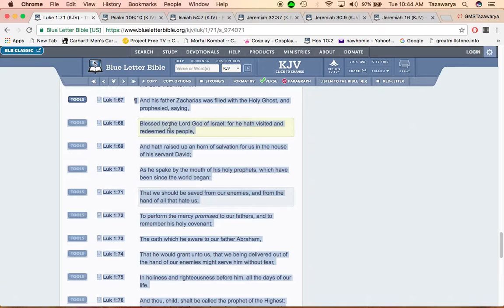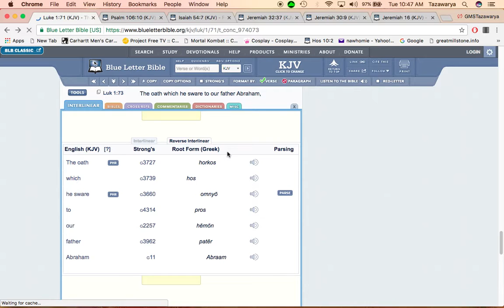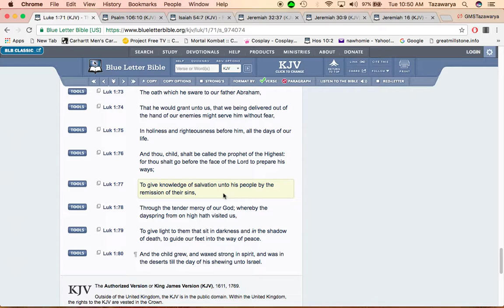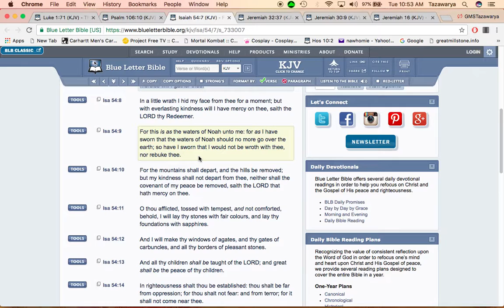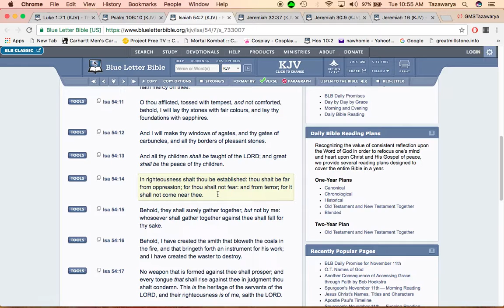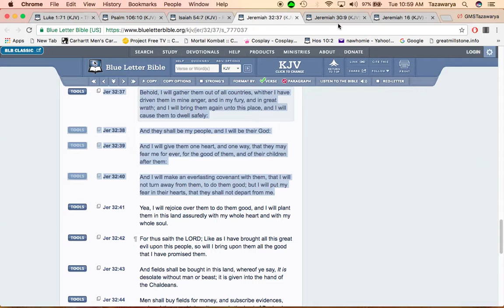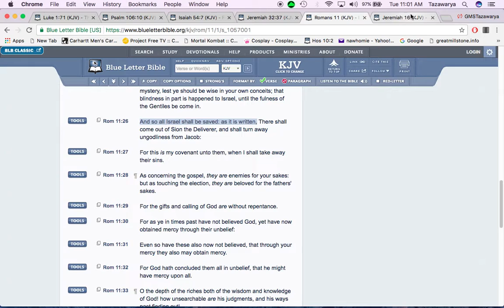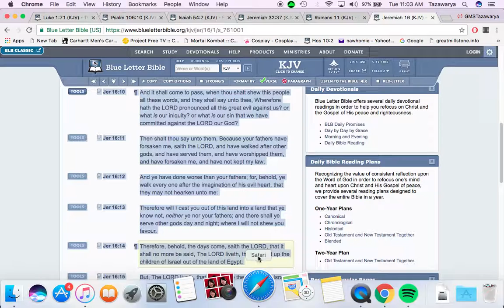What does it really mean to be saved?